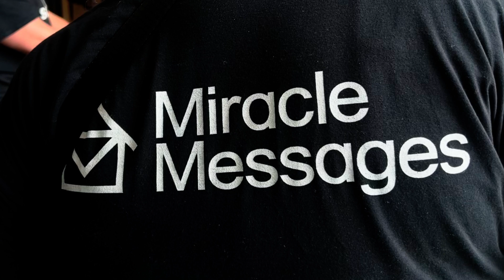A Day in Santa Cruz with Friends | Miracle Messages